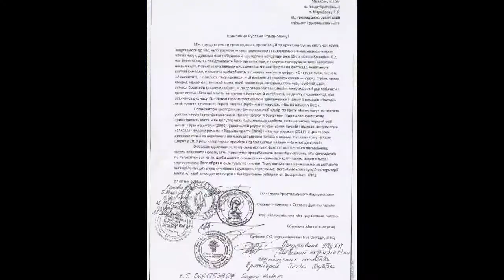Бути чи не бути «Магічній вежі» – вирішуватимуть з громадськістю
Напередодні Міжнародного фестивалю “Свято ковалів” в Івано-Франківську відбулося засідання спеціальної комісії, яка розглядала питання щодо скандалу довкола майбутньої ковальської композиції – 6-метрової вежі за мотивами циклу фентезі «Часодії» письменниці Наталії Щерби.